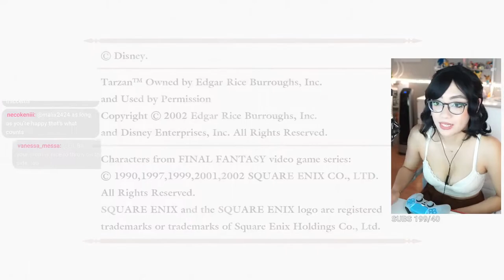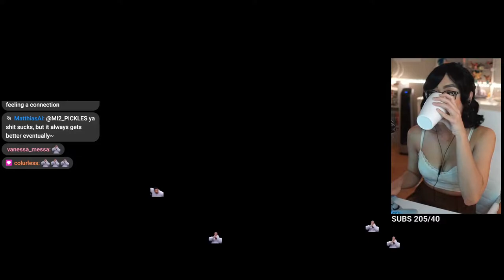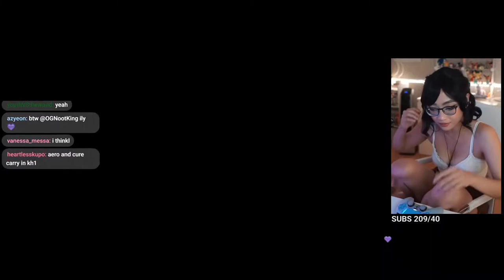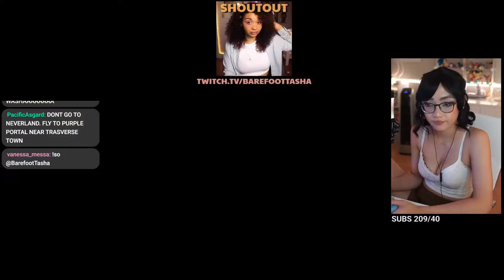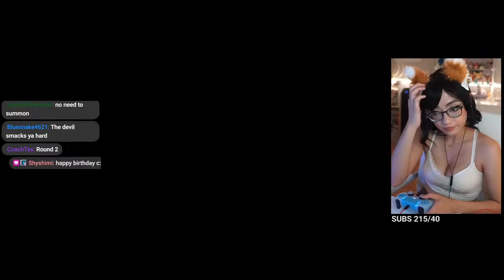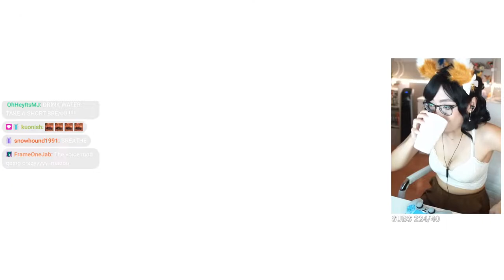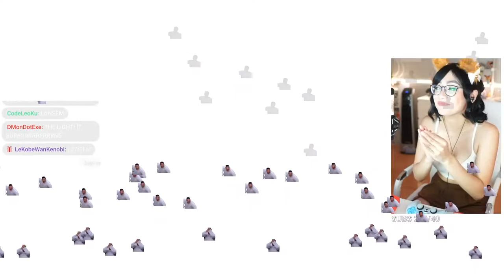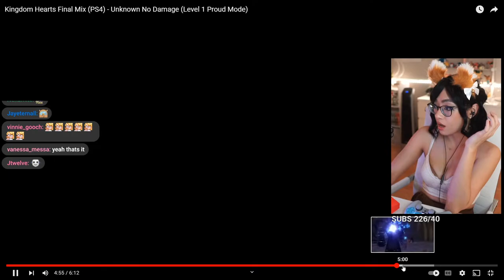I'VE FALLEN IN LOVE WITH THIS GAME | Kingdom Hearts 1 - Part 4 FINALE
Raw/Unedited VOD from Twitch!